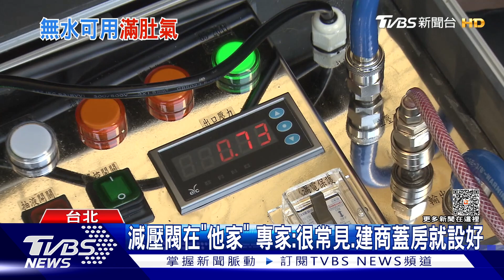鄰居沒回家嘸水用! 住戶驚:減壓閥怎在別人家｜TVBS新聞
住在台北市南港一處社區十幾年的吳先生，6號上午大樓洗水塔，但結束後恢復供水卻只有自己一戶沒水。一問之下，發現原來自家水管的減壓閥，在12樓鄰居家中，但對方出門玩不在家，無法檢查減壓閥。不過專家也表示，減壓閥在別人家很常見，當初建商在蓋房時就規劃好。